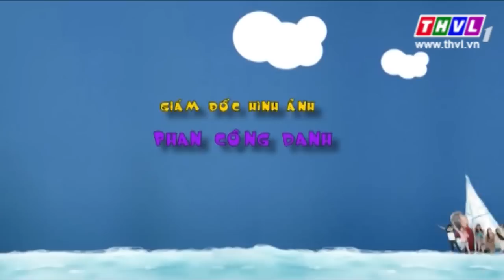THVL | Gia đình ngũ quả – Tập 198